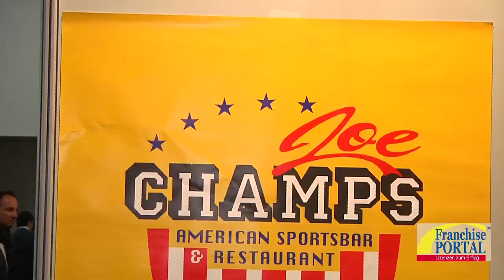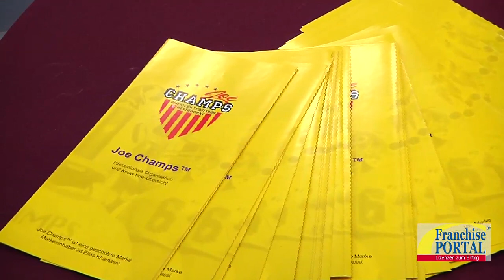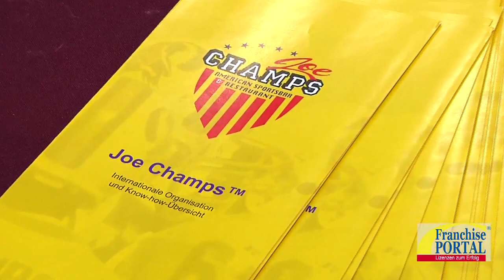Joe Champs Franchise - American Sportsbar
Lernen Sie die Joe Champs American Sportsbar & Restaurant kennen! In diesem Video präsentiert der Geschäftsführer des Franchise-Systems, Elias Khamassi, das Geschäftskonzept vor. Neben typisch amerikanischem Essen können die Kunden bei Joe Champs auch viele verschiedene, internationale Sport-Events auf Großleinwänden und Flachbildschirmen verfolgen.